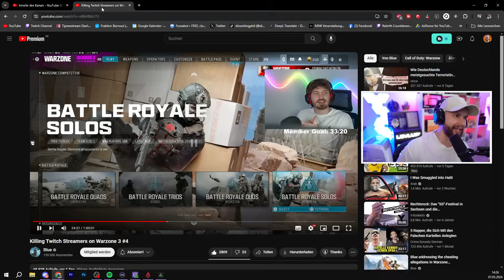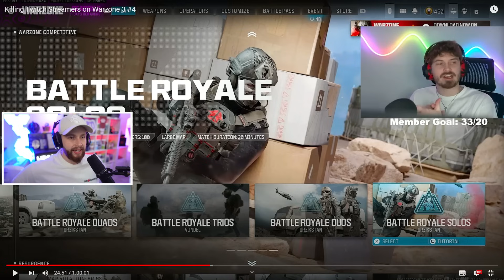JEDER DENKT DIESER STREAMER CHEATET 😲 | dieserkingphil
5% bei LevlUp mit Code "kingphil" ᵂᴱᴿᴮᵁᴺᴳ
5% bei Scuf mit Code "kingphil" ᵂᴱᴿᴮᵁᴺᴳ